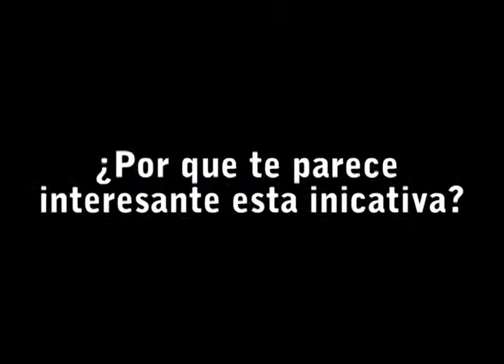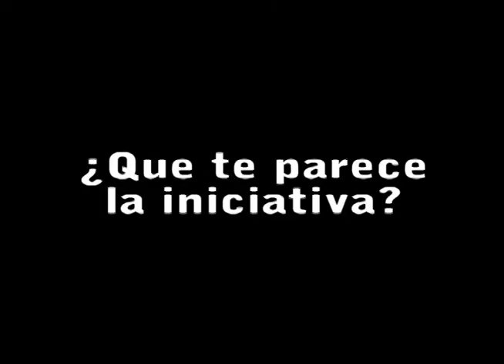Opiniones Asamblea Ciudadana - Lunes 24 de Julio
Distintas opiniones de los asistentes a la Asamblea Ciudadana.

Participa!